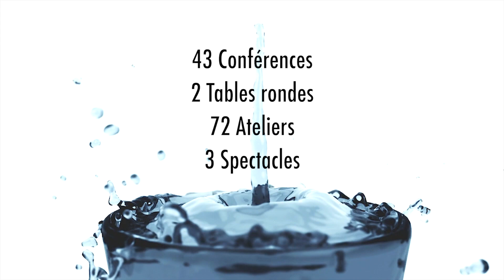LE TEMPS DU FABLAB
Par Eymard Houdeville

Venez-l'écouter lors du Congrès International sur le Temps
TimeWorld du 21 au 23 novembre à la Cité des Sciences et de l’industrie, Paris